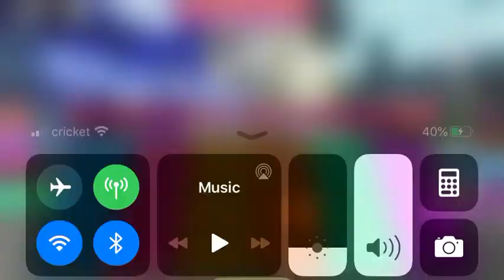Phoenix - My Time